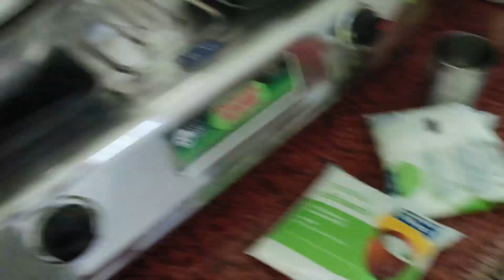meri samajh se pare hai